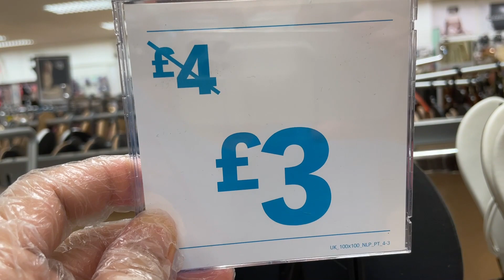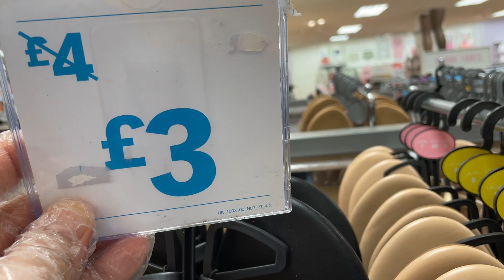PRIMARK SANDALS REDUCTIONS - Late July 2021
Primark Women's Sandals Sale - What Footwear on Sale
Summer Sandals Reductions - Primark UK